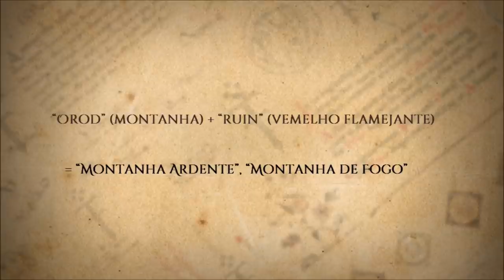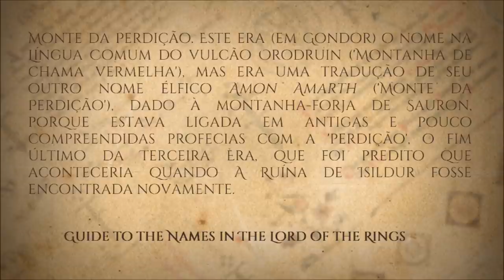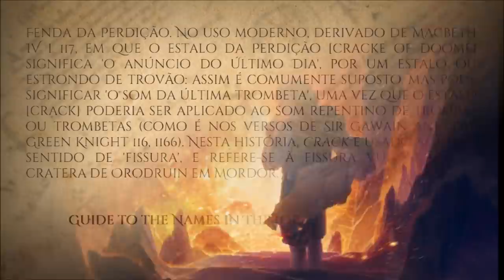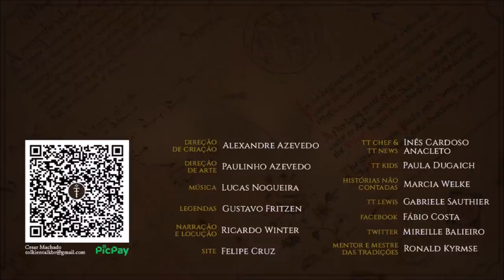Orodruin, Monte da Perdição (Amon Amarth) [Mount Doom] | TT 641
O Monte da Perdição (Orodruin), chamado em Gondor de Amon Amarth, era o local da forja de Sauron, onde ele fazia seus feitiços e forjou o Um Anel.

APRESENTAÇÃO

CONFIRA TAMBÉM!

MÍDIAS SOCIAIS

TRILHA SONORA

Trilha sonora do vídeo:
Artista: Kurt
Músicas: Cheel

IMAGENS E ARTISTAS:

Magali Villeneuve, d8p, J.R.R. Tolkien, misdef, allrichart, craftingvisuals, ironfish74, reborn-nightmare, Ivan Cavini, llrobinll, aladdindragonson42, Ted Nasmith.